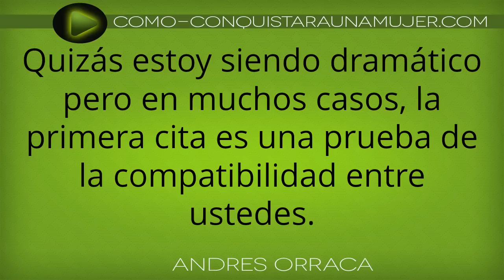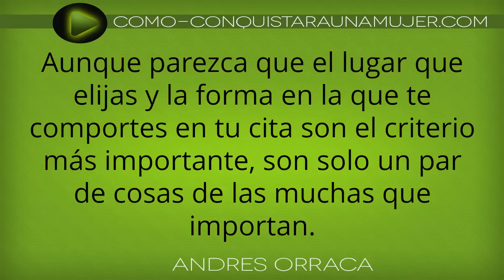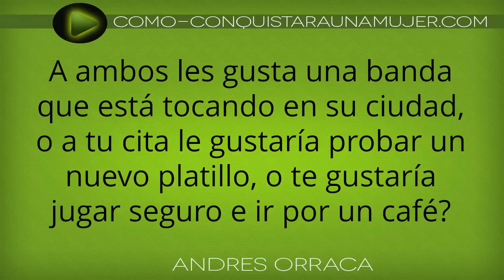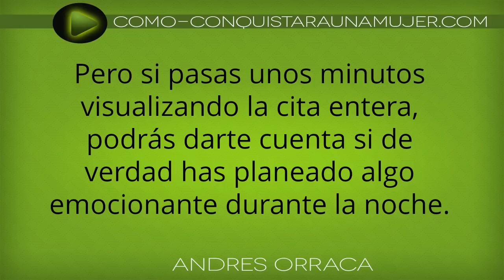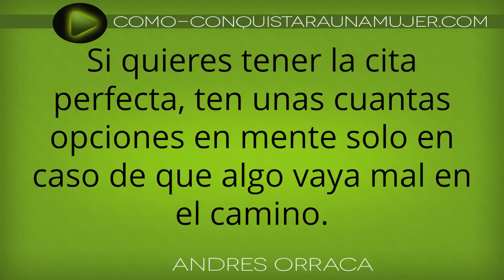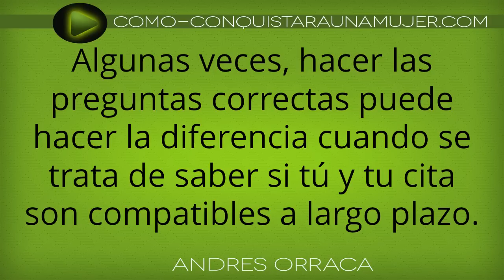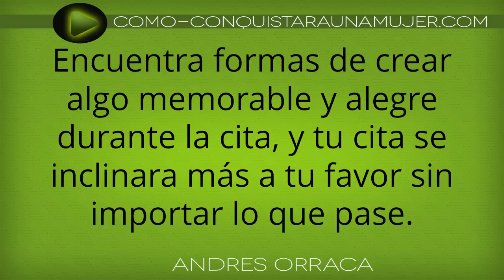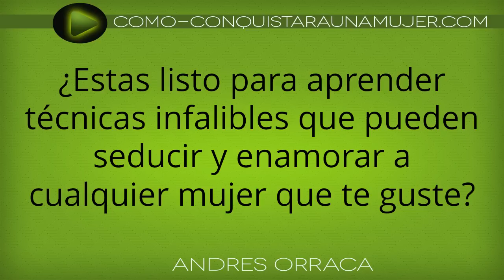Que hacer En Una Primera Cita | 15 Cosas A Hacer Para La Cita Perfecta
Conoce HOY Que hacer En Una Primera Cita. Te voy a revelar 15 Acciones o Cosas A Hacer Puedes Hacer Para Que La Cita Sea Perfecta.

Cuando estamos en una primera cita, siempre nos ponemos ansiosos, y es por eso que olvidamos las cosas mas básicas e importantes sobre que hacer en una primera cita para que sea la cita perfecta!

Que hacer en una cita?

Y si, al tener citas con mujeres deberás de comportarte TRANQUILO, seguro, ser divertido, si no no seras capaz de saber sobre que hablar con una mujer en la primera cita...

Como el juego la cita perfecta, si, como un juego es que tienes que verlo, y dejar de pensar si mi primera cita podría ser mala!

Tu primera cita, tu primera cita con una mujer debe de ser algo emocionante, memorable, que ella lo recuerde!!!

Esas primeras citas son las que ellas siempre va a recordar, puede ser la primera la segunda! Así que hazlas especiales!!!

Entonces, en el video de hoy podras saber que hacer en tu primera cita para que ella quiera tener otro encuentro, y si todo sale bien, quizás sexo en esa primera cita!